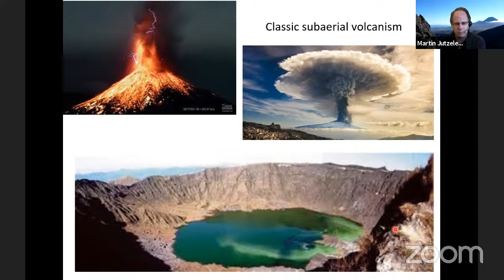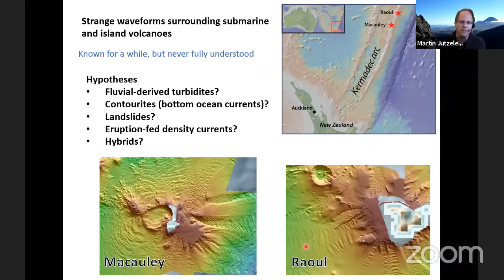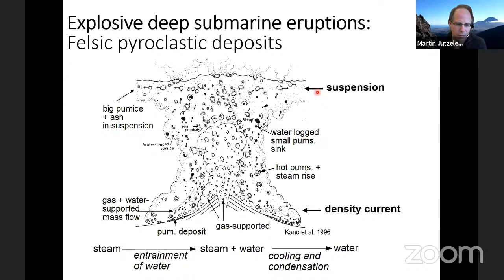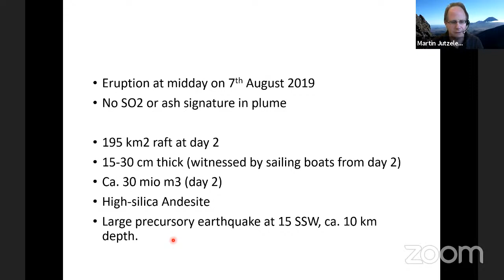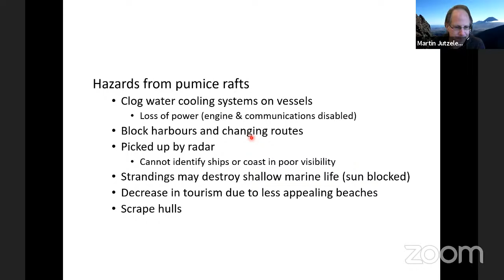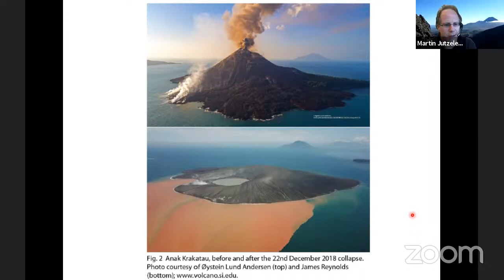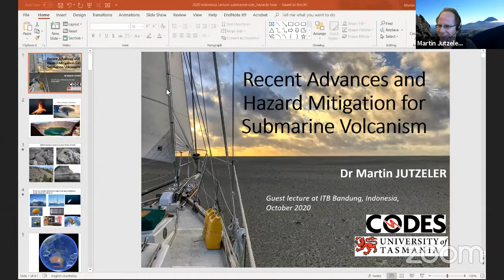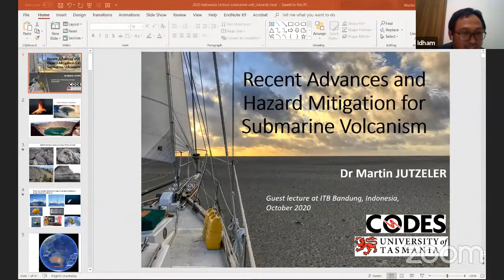Guest Lecture by Dr. Martin Jutzeler from University of Tasmania